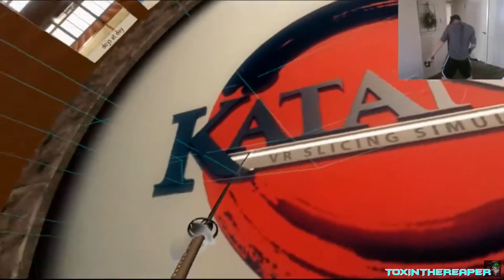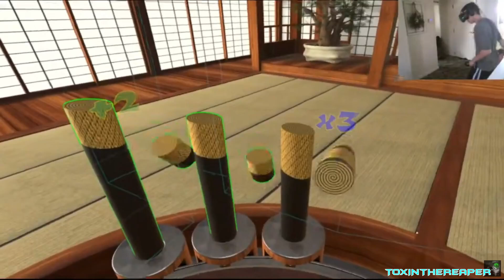IM THE GREATEST KATANA WEILDER EVER!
COME CHILL WITH THE MAN, THE MYTH, THE LEGEND, TOXINTHEREAPER!
REMBER STARS HELP THE STREAM STAY ALIVE!!! if facebook is messing up im on yt twitch kick and facbook and trovo
CHECK THE LINKTREE ABOVE FOR ALL MY CHANNLES.
if you like my content throw me a like or follow it trully helps alot!
Im on Facebook, Youtube, Twitch.
Hope you all are safe and have a great day from your guy Toxinthereaper XD